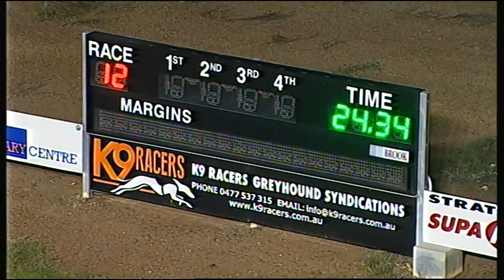BEN FRI 31 JUL 15 R12